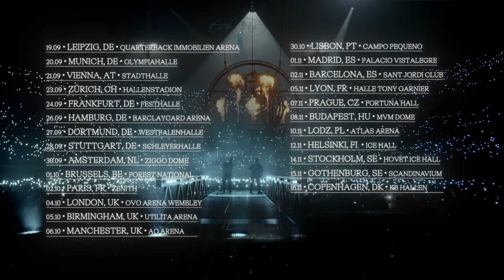Europe 20 Year Anniversary tour 2025 / Tickets now available!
Europe, we're coming back with our 20 Year Anniversary tour in 2025!
We can't wait to see you for these historic shows!